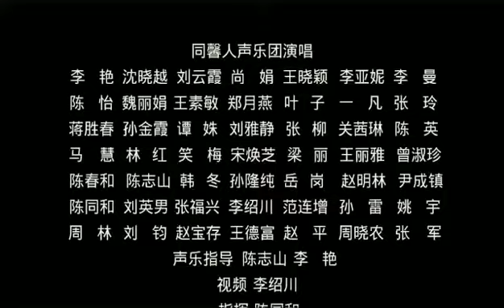无伴奏原创《西班牙斗牛士》同馨人声乐团